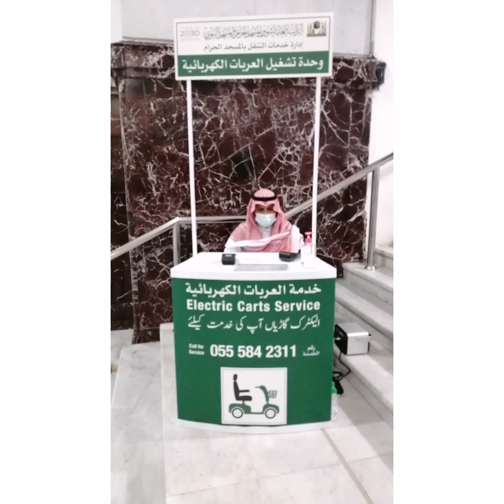UMRAH VLOG / A TRIP TO MAKKAH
In this vlog  I have shared  my experience of performing Umrah , you will get to know the procedure on how to get a permit to perform Umrah and other useful  information regarding performing Umrah on this Covid-19  Pandemic situation.